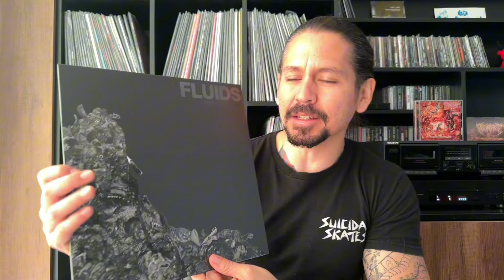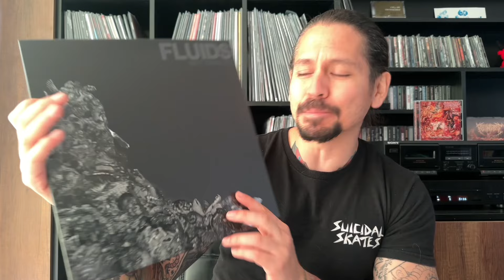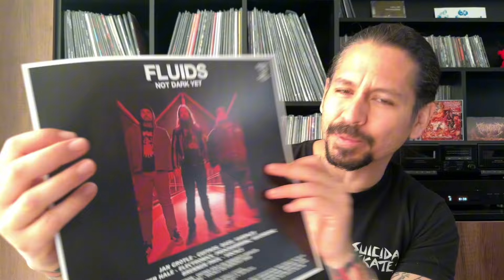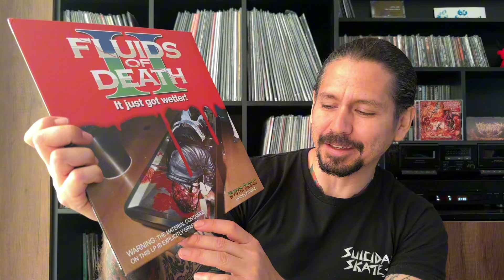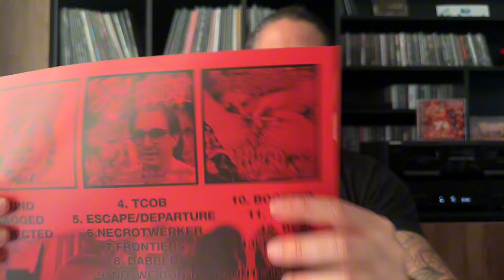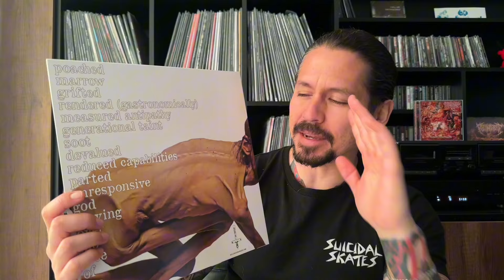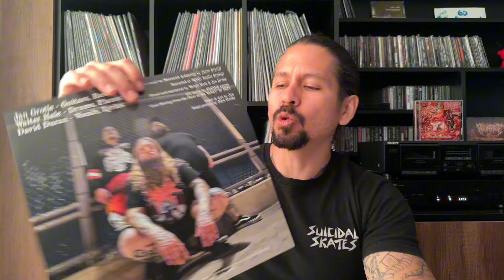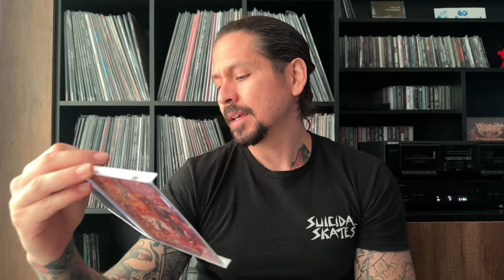Colección Discos de Vinilo: Brutal Death Metal / Goregrind. FLUIDS. CDs: Animals Killing People.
ESCUCHANDO:

• Animals Killing People - Kentucky Fried Killing

VINILOS:

• Fluids - Not Dark Yet

• Fluids - Fluids of Death II

• Fluids - Reduced Capabilities